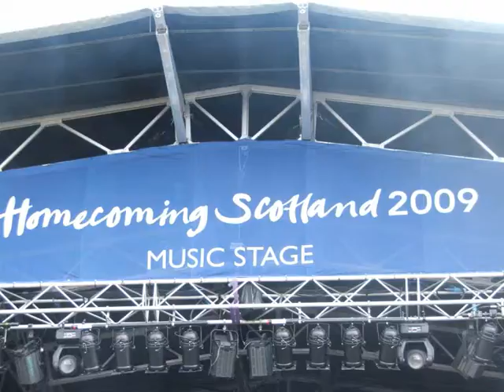the Gathering 2009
Highland Catheral performed by the Red Hot Chilli Pipers at The Gathering 2009